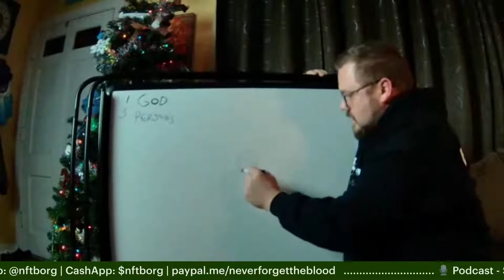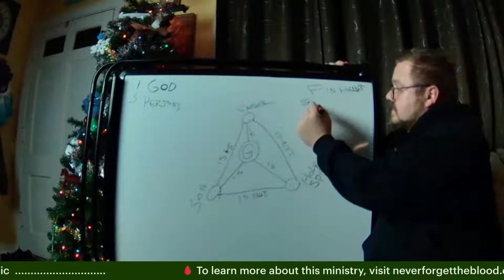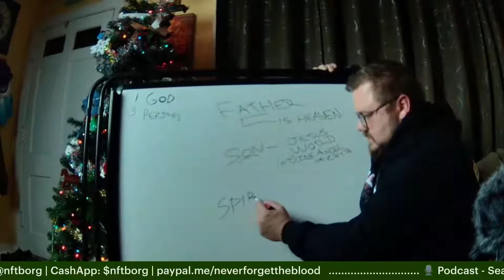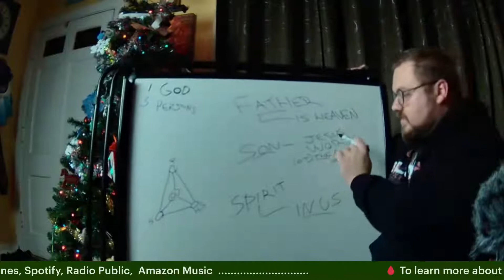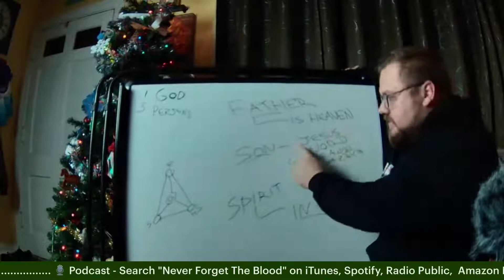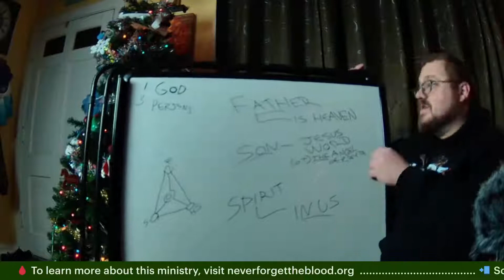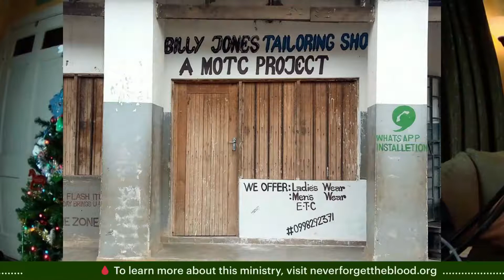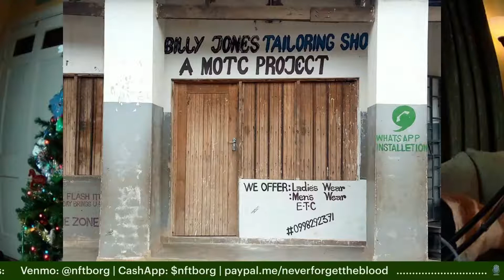How I explain the Trinity to my 5-year old son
You don't need heretical analogies to explain the Trinity. It's time to be freed from religious bondage by being reminded of the simple Gospel! Join Pastor Barry and Guests for Spiritual Insights and Bible Knowledge.

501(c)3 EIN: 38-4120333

Amazon Music

The views and opinions expressed in this program are intended for educational purposes and do not necessarily reflect those of the organization, the channel, the pages or the platform on which this video is hosted.